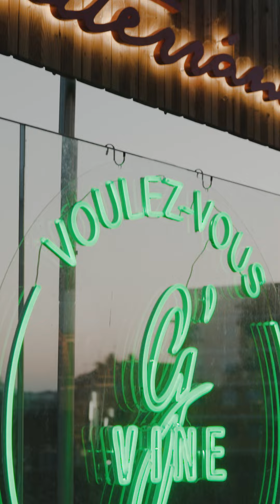Tú peleas como una vaca en La Mediterránea. El arte de vivir en Vivo By Gvine. Els Magazinos 2024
La Mediterránea  🌊☀️es la terraza El Magazinos,  donde puedes beber y bailar el Mediterráneo.

Todo ello acompañado de Música en directo todos los jueves de la mano de  Gvine. Ven a ver la puesta de sol y disfruta de un concierto en directo  🎧 💃🕺🌜

Els Magazinos ha preparado una experiencia musical inolvidable en su terraza La Mediterránea durante este verano. Con el castillo de Dénia como telón de fondo, La Mediterránea se convierte en el escenario perfecto para disfrutar de la brisa marina y las impresionantes puestas de sol, mientras se vive y se baila al ritmo del Mediterráneo.

Esta temporada, el mercado cultural y gastronómico de Dénia ha programado en La Mediterránea dos ciclos de conciertos que prometen hacer del verano 2024 un momento memorable. Una programación diseñada junto a agència Districte, expertos en la activación de ciclos musicales, una sinergia con la que Els Magazinos cuenta para sus proyectos culturales y que se ha producido una vez más

Los jueves de julio y agosto estarán dedicados a “El Arte de Vivir en Vivo” con música en directo a partir de las 20:30 horas, presentada por Gvine. Entre los artistas destacados se encuentran Marta Burgos el 11 de julio, Oceans el 18 de julio, Gilbertástico el 25 de julio, y Yo Somos el 1 de agosto. El ciclo continuará con actuaciones como Tu Peleas Como Una Vaca el 8 de agosto, Rancho Relaxo el 15 agosto, THE NEW CLASSICS el 22 de agosto y Mendoza & Garzinsky, el 29 de agosto.

Els Magazinos ha diseñado estos ciclos de conciertos para ofrecer a los visitantes la oportunidad de vivir el mejor verano de sus vidas, disfrutando de la música en directo en un entorno incomparable. La Mediterránea, conocida por su ambiente relajado y vistas espectaculares, se reafirma como el lugar donde el Mediterráneo se baila, se vive y se bebe, convirtiéndose en el epicentro de la vida nocturna de Dénia este verano.